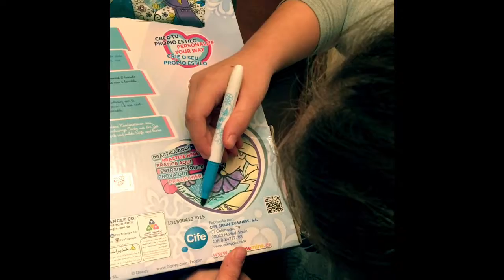Frozen bag by Salma